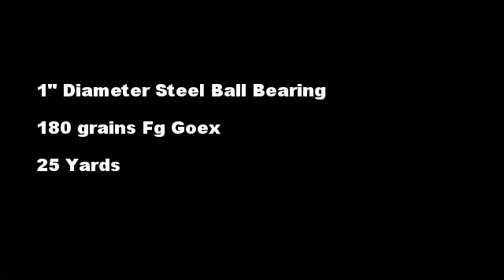Scale 9" Dahlgren Shell Gun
Here's a few clips of a scale Dahlgren cannon I'm working on. It shoots 1" ball bearings.